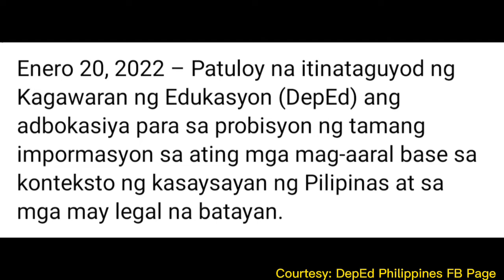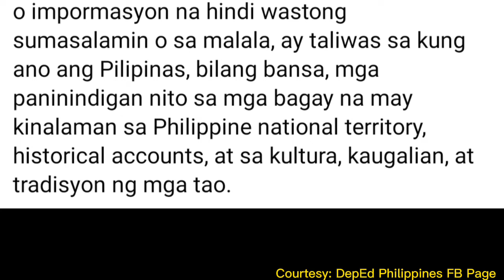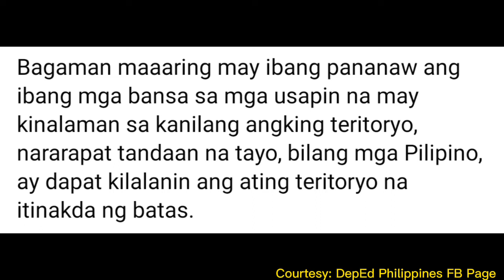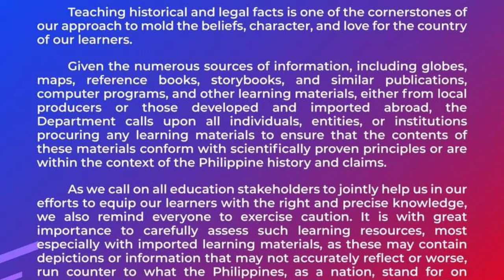OPISYAL NA PAHAYAG NG DEPED | SA HINDI TAMANG PAGLALARAWAN NG TERITORYO NG PILIPINAS SA MGA...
Video Title: OPISYAL NA PAHAYAG NG DEPED | SA HINDI TAMANG PAGLALARAWAN NG TERITORYO NG PILIPINAS SA MGA IMPORTED LEARNING MATERIALS

Credits/Courtesy:
DepEd Philippines Official FB Page